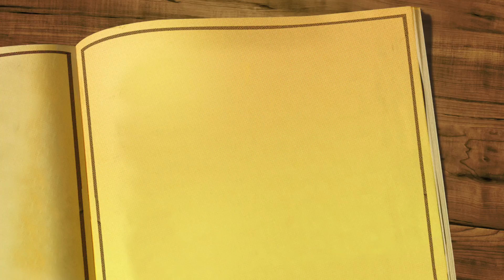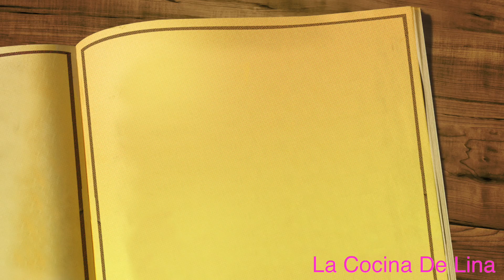Como Hacer Carne De Puerco En Salsa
This video is about Como Hacer  Carne De Puerco En Salsa